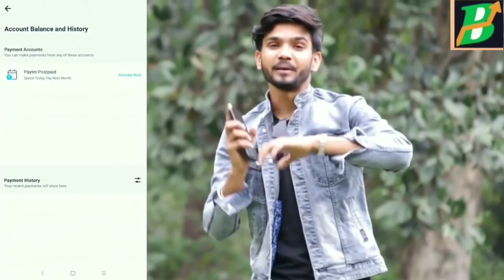Prank on my girlfriend Simran !! With Priya Rahtore !! Prank gone fail !! Ankush Rajput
Credit-
 If you feel bad please 1st contect me and after take any action.

Perfomed By-Ankush rajput

girlfriend boyfriend prank
breakup prank
breakup prank in india
prank on boyfriend gone emotional
breakup prank gone emotional
gone emotional prank
gone emotional
kabir k prank
kabir prank
breakup prank on kabir